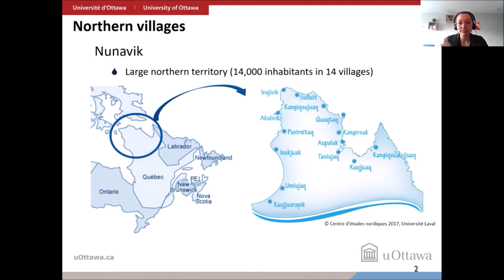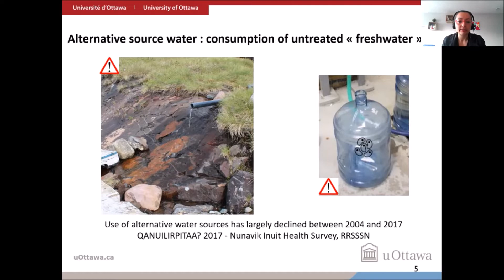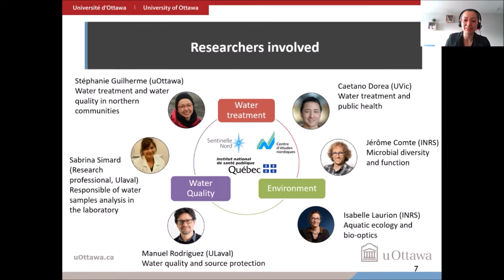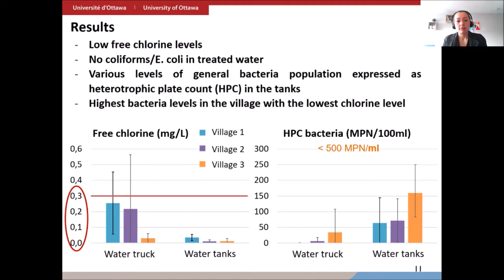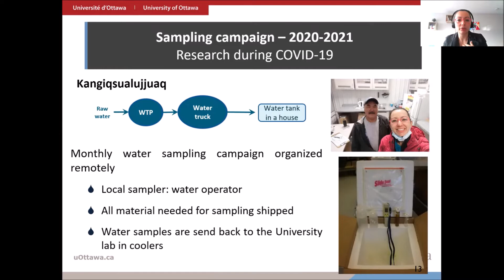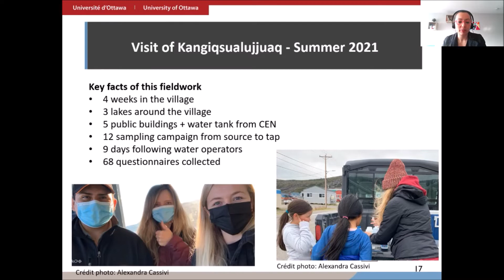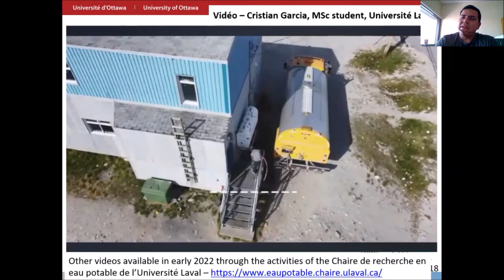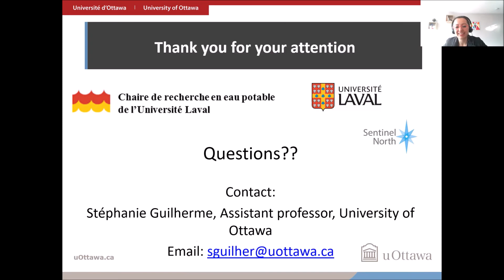CentrEau Hebd'Eau #45 | L'eau potable dans les villages nordiques du Nunavik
45e webinaire de la série Hebd'Eau intitulé « Eau potable dans les villages nordiques du Nunavik ».

En collaboration avec le Centre en infrastructures pour les communautés autochtones et le Centre d'études nordiques.

Conférenciers : Stéphanie Guilherme, professeure à l'Université d'Ottawa, membre collaboratrice de CentrEau, et Cristian Ruben Garcia Sanchez, étudiant à la maîtrise à l'Univrersité Laval

Ne manquez pas toute la série de webinaires CentrEau Hebd'Eau « Pour tout savoir sur la gestion de l'eau ». Ces courtes présentations de 20 min seront offertes en direct les jeudis 13h et suivies d’une petite période de discussion. Les chercheurs et chercheuses de CentrEau, mais aussi des conférencières et conférenciers invités y présentent, de manière légèrement vulgarisée, leurs travaux de recherche et leur importance.